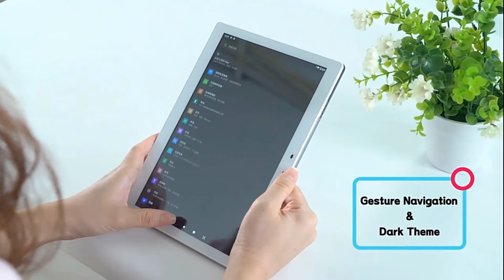Top 05 Best Teclast Tablet on Aliexpress || Gadget Express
In this video I will show another selection of 05 Best Teclast Tablet review from Aliexpress, I hope enjoy this video.

✫✫✫✫✫✫✫✫✫List of 05 Best Teclast Tablet✫✫✫✫✫✫✫✫✫✫
🌟1. Teclast P20HD 10.1" Android 10 Tablet 1920x1200 SC9863A Octa Core 4GB RAM 64GB ROM 4G Network AI Speed-up Tablets PC Dual Wifi

🌟2. Teclast P80X 8 inch Tablet Android 9.0 4G Phablet SC9863A Octa Core 1280*800 IPS 2GB RAM 32GB ROM Tablet PC Dual Cameras GPS

🌟3. Teclast M40 10.1'' Tablet 1920x1200 4G Network UNISOC T618 Octa Core 6GB RAM 128GB ROM Tablets PC Android 10 Dual Wifi Type-C

🌟4. Teclast M30 Pro 10.1 Inch Tablet P60 8 Core 4GB RAM 128GB ROM Android 10 Tablets PC 1920x1200 IPS 4G Call Dual Wifi GPS Tablette

🌟5. Teclast M18 Tablet Deca Core 10.8 Inch IPS 2560×1600 Resolution 4GB RAM 128GB ROM 13MP Rear 5MP Front 4G Network Call